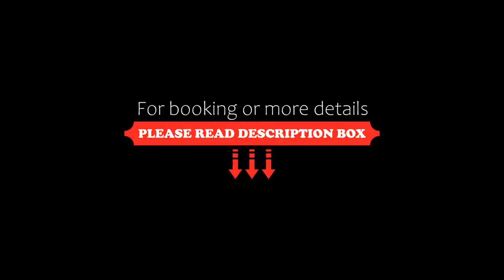Hotel Poseidon, Positano, Italy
About Property:
You're eligible for a Genius discount at Hotel Poseidon! To save at this property, all you have to do is sign in.
This property is 2 minutes walk from the beach. Hotel Poseidon enjoys breathtaking sea views from its sun terrace. The beach and Positano's historic centre are within walking distance.
The hotel has an outdoor swimming pool and a wellness area with a Turkish bath excavated in the rocks.
An extensive sweet and savoury buffet is provided daily including scrambled eggs and b...
Property Type: Hotel
Address: Via Pasitea, 148, 84017 Positano, Italy
Searching For
1. Hotel Poseidon - Positano - Italy
2. Hotel Poseidon - Positano - Italy Address
3. Hotel Poseidon - Positano - Italy Rooms
4. Hotel Poseidon - Positano - Italy Amenities
5. Hotel Poseidon - Positano - Italy Offers and Deals
Audio Credit:
Track Title: Blank Slate
Artist: VYEN